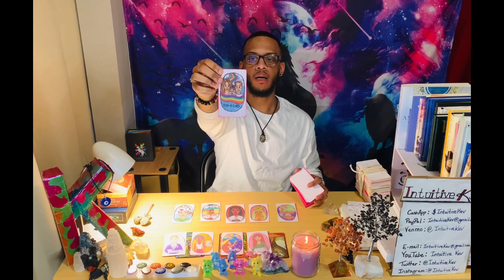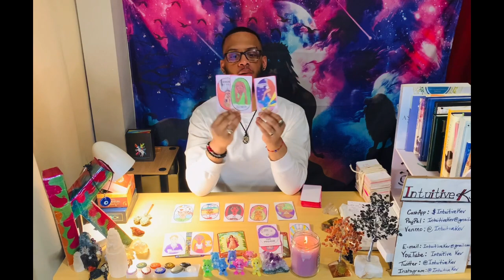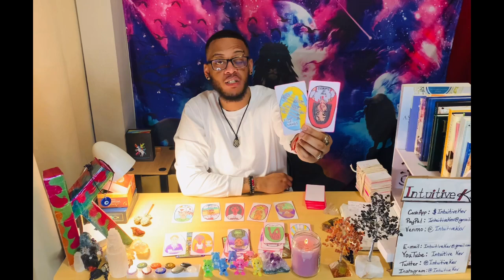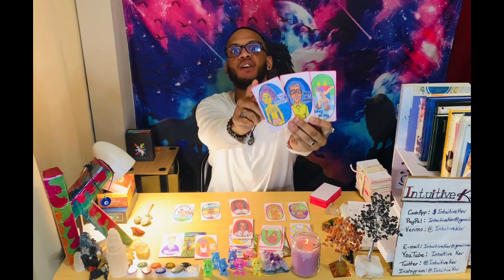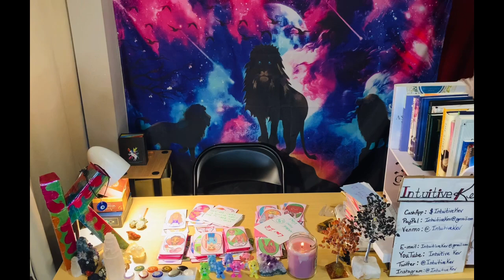No Weapon🔫Black Magic✨or Karmic 🤡formed against you will prosper❌They tried it though🤣